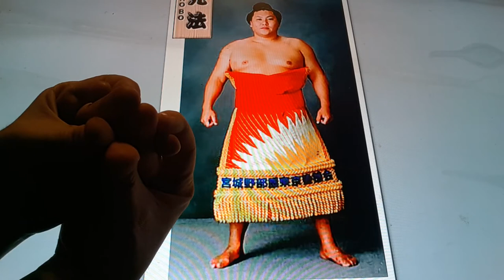Horacio the handsnake - Kobo Kenichi